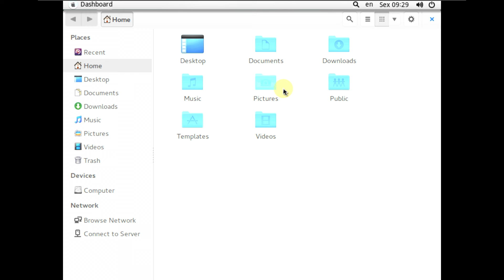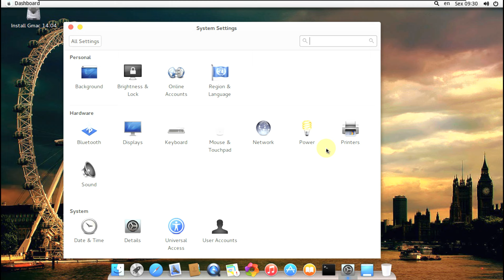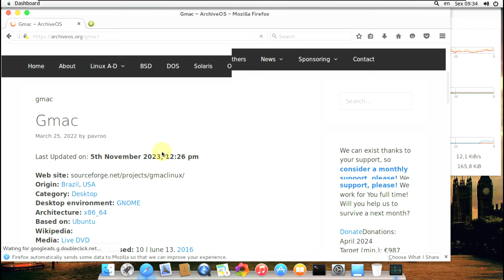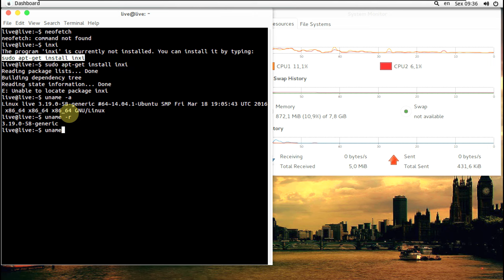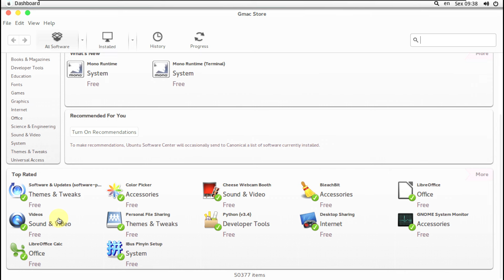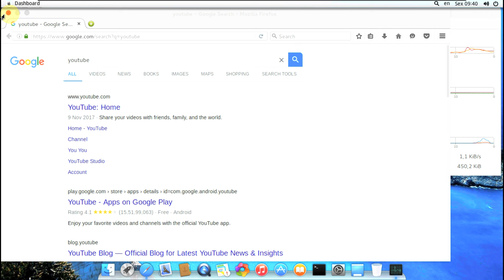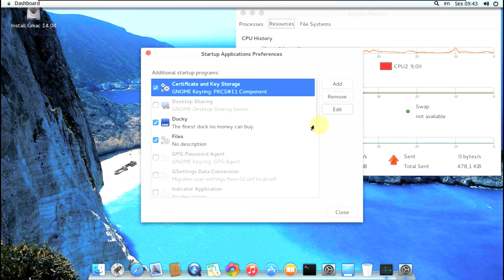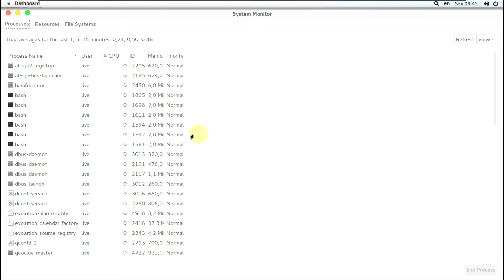Gmac Linux (Gnome + Mac) Gnome Desktop Mac Theme to Look Similar to MacOS Desktop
In This Video We Are Looking At Gmac (Gnome + Mac) – an Ubuntu based Linux distribution with customized GNOME desktop theme to look similar to MacOS desktop.

Origin: Brazil, USA
Desktop environment: GNOME
Architecture: x86_64
Based on: Ubuntu
The last version | Released: 10 | June 13, 2016

Todays Video - Gmac!